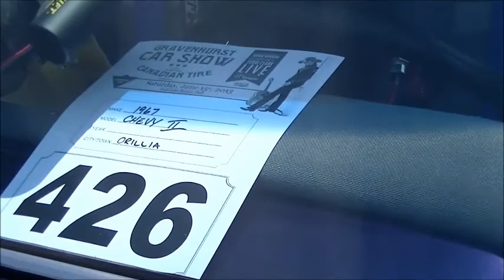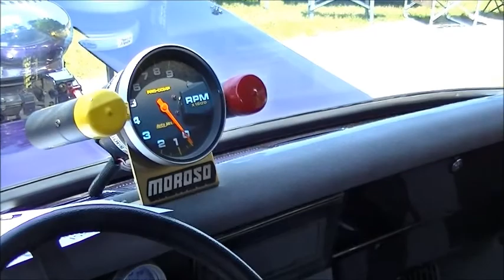1967 ChevySS Pro Street AWESOME